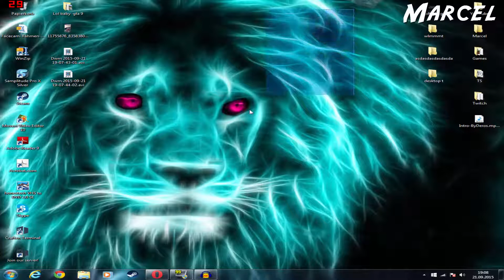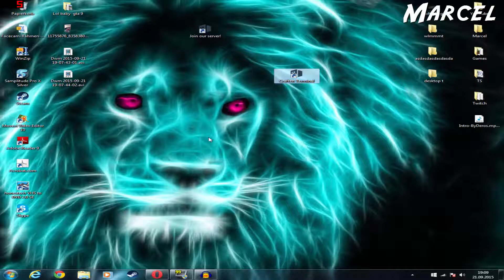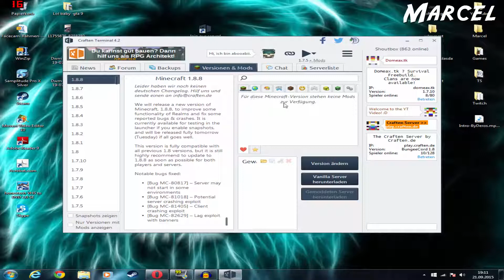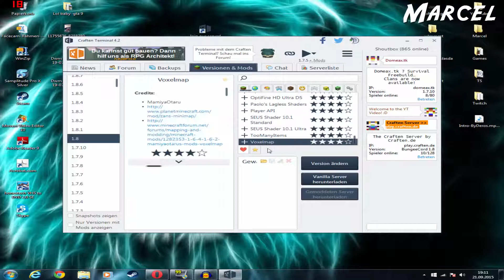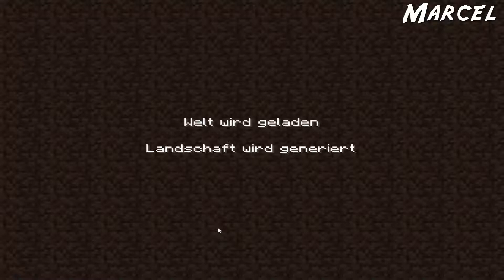MINECRAFT Mods ganz EINFACH Installieren! [DE]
► Ausklappen wenn du mehr wissen möchtest!

►In diesem Video erkläre ich euch wie ihr anhand von Craften Terminal ganz einfach Mods bei Minecraft installieren könnt.
Das ganze funktioniert auf mehreren Versionen und ihr braucht dafür NICHTS anderes außer dieses eine Programm!

►Unsere Name WhiteLaw wird bald von uns geändert weil wir diesen als ''Rechts'' empfinden und nicht möchten das so von uns Gedacht wird.

►Vergiss nicht dieses Video zu bewerten!